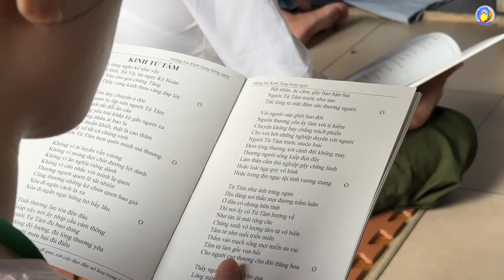GIÂY PHÚT BÌNH YÊN VÀ HẠNH PHÚC TẠI KHOÁ THIỀN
Khoá thiền Từ Tân tháng 10/2022